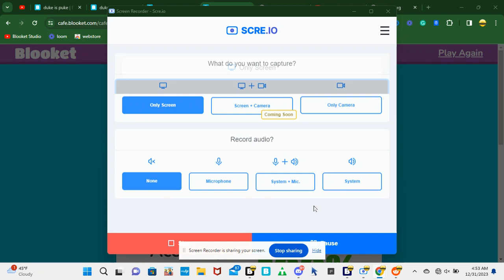trying to get the 1K pt 21